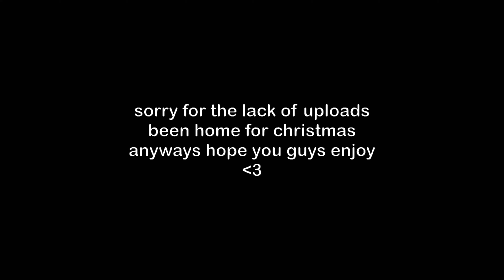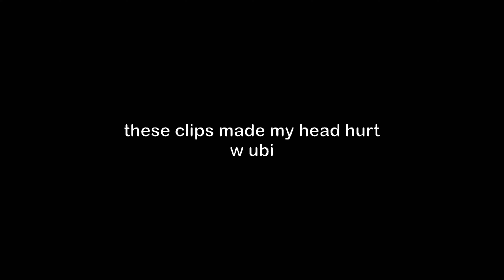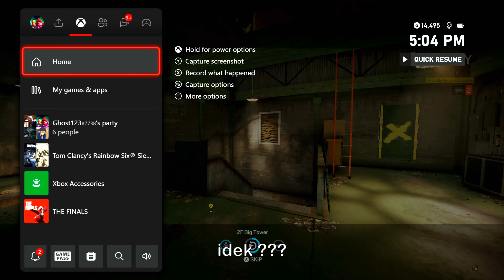this CHAMP is BETTER than STOMPN & MINGO - BEST CONTROLLER CHAMP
Settings

90 fov

vertical/horizontal 25-40
dz 5-0
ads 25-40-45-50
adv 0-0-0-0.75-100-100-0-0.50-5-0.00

ELITE SETTINGS
left - aggresive 9th
right - delayed 5th

MY GEAR

XBOX SERIES S
ELITE SERIES 2
KONTROL FREEKS
ASUS MG248
HYPER X HEADSET
HEADSET MIXER

4, Rainbow six siege xim 4, rainbow six siege xbox
4, Rainbow six siege xim 4, rainbow six siege xbox